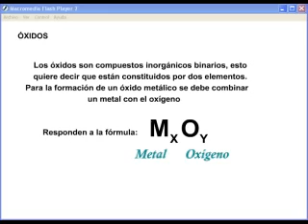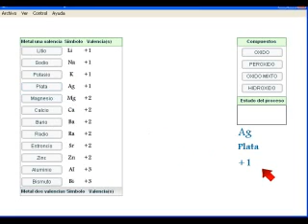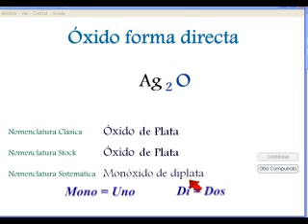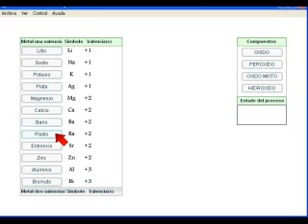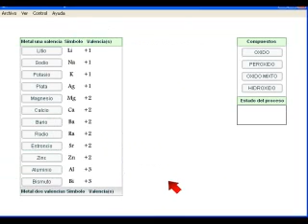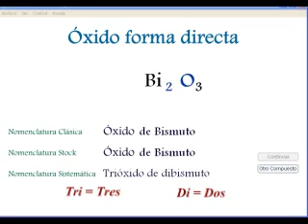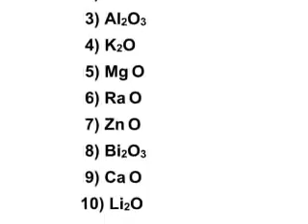Nomenclatura Química - Óxidos Metálicos videosdematematicas.com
Exiplicación de los oxidos metalicos en forma directa Esperamos que estos vídeos les sean de ayuda para resolver tus tareas y responder tus dudas en matemáticas. Si no entiendes matematicas y tienes preguntas sobre este tema te invitamos a consultar sobre nuestro servicio de consultas Te invito a seguirme en facebook